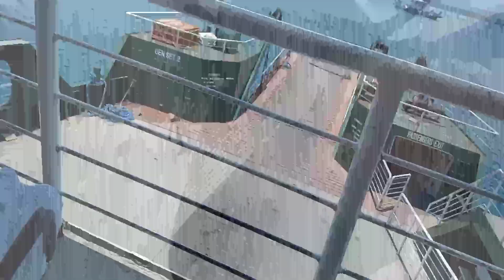ISLA BEACH 🏖️ UNPLANNED trip